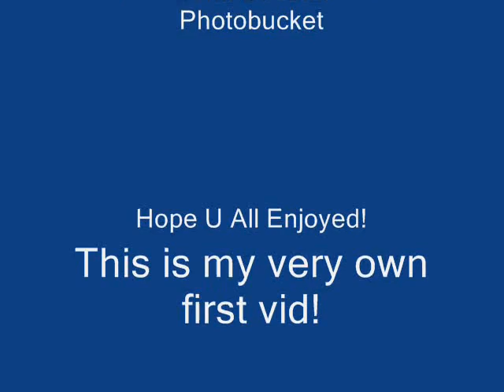LUFFY X HANCOCK SOMEDAY I WILL UNDERSTAND.wmv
Hi Everybody, I finally made a vid, my first vid yay! And it's all about the relationship between this hot pairing,
and the song I've chosen for this vid fits perfectly for Luffy & Hancock of one of my three favorite animes: One Piece!
BTW, my two favorite other animes are Naruto Shippuden & Bleach, I'll make videos about them soon in the future,,
but in the mean time, plz enjoy this cute vid!